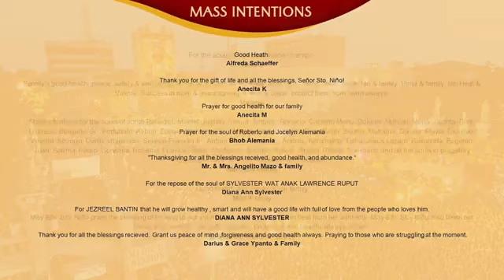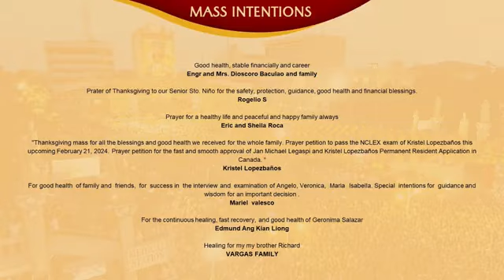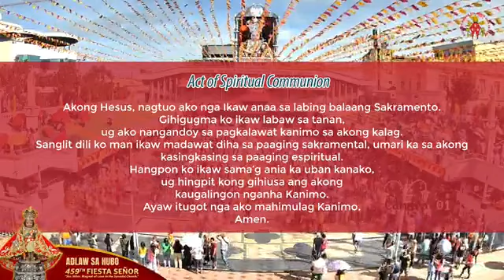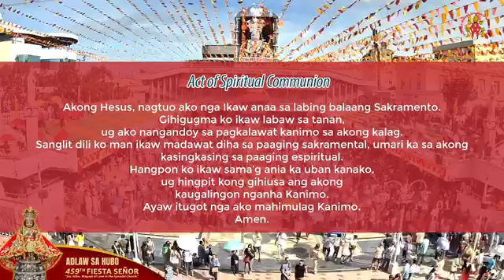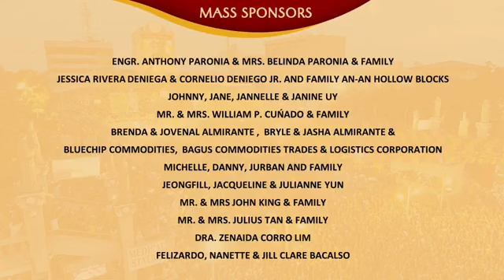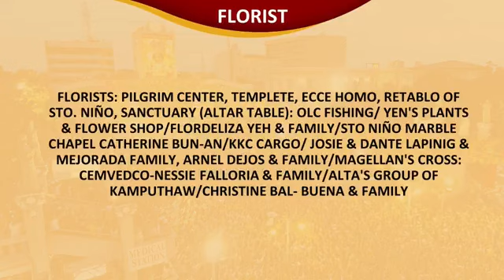Adlaw sa Hubo | Replay at the Basilica Minore del Señor Sto. Niño de Cebu | Cebu, Philippines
Adlaw sa Hubo  | January 26, 2024

Video Live: Basilica Minore del Sto. Niño de Cebu